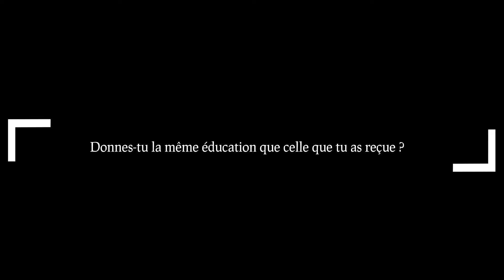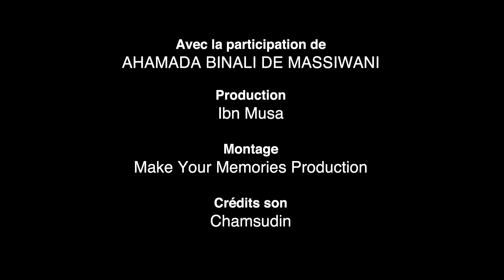Paroles d'hommes - Former un futur homme (S1 EP 9)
« Ce n’est pas parce qu’on est dans la position d’adulte, de chef, qu’on a forcément raison, qu’on a pas de remise en question à faire, qu’on n’a pas d’effort à faire »
Comment former son fils à devenir un homme... Telle est la question du jour dans la dernière partie de l'interview intimiste avec Chef Ahamada.
Retrouvez toute la gamme de polos Ibn Musa sur la boutique en ligne